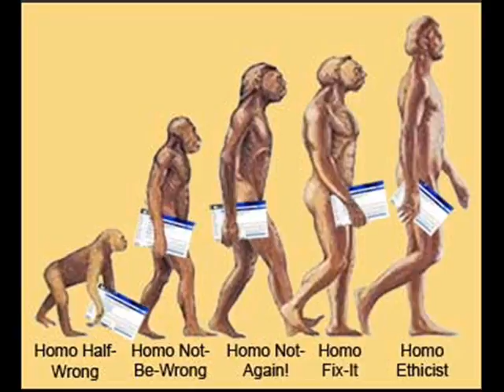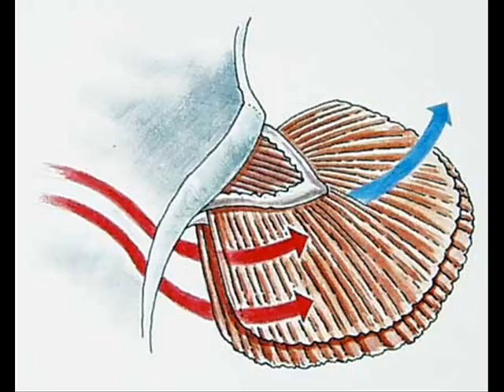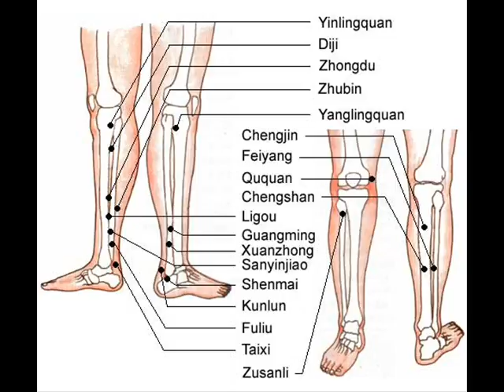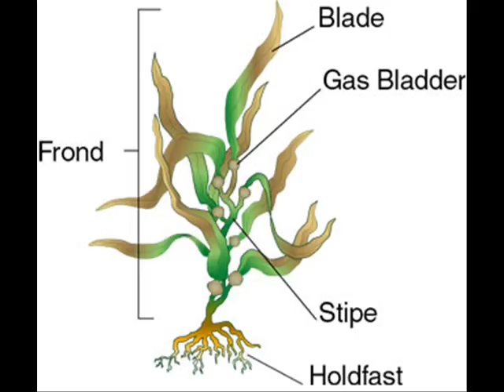Evolution as Veiwed by Charles Darwin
A video on the evolution of humans and the future of humans from a different perspective